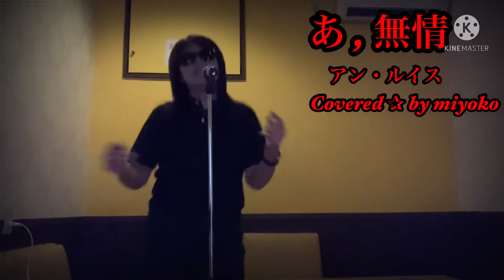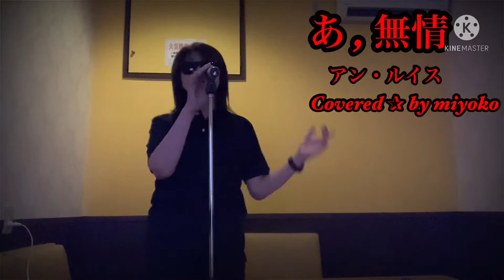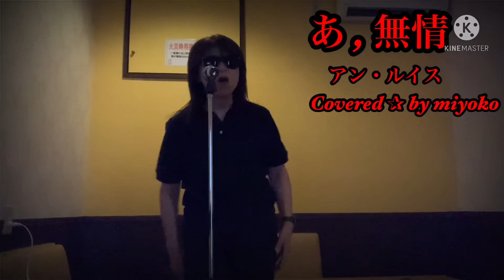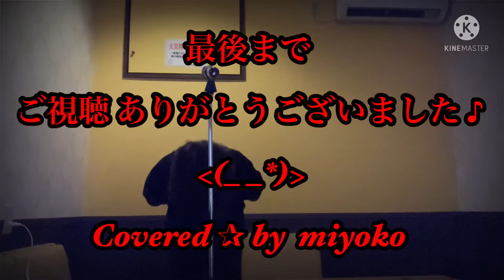『姿見せ、歌ってみた』あ ，無情 ／ アン・ルイス ／ Covered ✰ by miyoko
いつも、ご視聴、ありがとうございます。

今回は、YouTube投稿 初期の頃に、姿なしで、歌わせて頂いた、アン・ルイスさんの歌『あ，無情』を姿を表して，楽しく歌わせて頂きました♪

どうぞ，楽しんでいるところを温かな心で，視聴して頂けたら幸いです♪

私が、アン・ルイスさんの歌を歌った 動画の再リストです♪